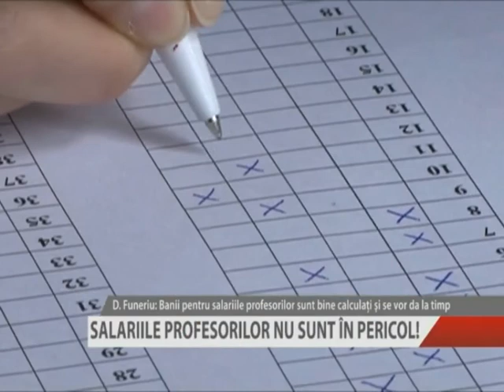SALARIILE PROFESORILOR NU SUNT ÎN PERICOL!